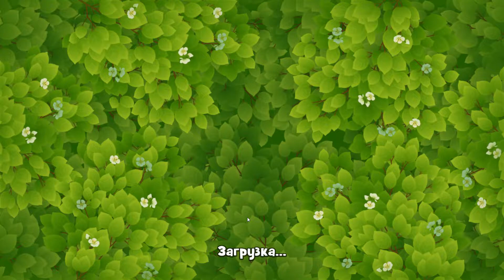GardenScapes level 2811, 2812, 2813, 2814, 2815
GardenScapes levels 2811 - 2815 Walkthrough - Android, IOS Gameplay